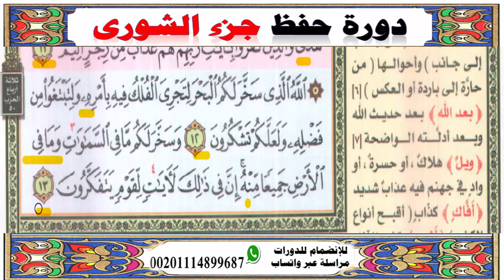تحفيظ سورة الجاثية◄الآيــــ7-13ــات◄تهديد الكافرين ونعم الله على عباده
🌱طريقة مبتكرة لأول مرة على يوتيوب 🌱 للحفظ السهل  التطبيقي لجزء الشورى🌱
 ومادة مساعدة للطالب🌱 للتكرار والسماع والفهم وتعلم التجويد بطريقة ميسرة سهلة
1️⃣  0:00 |السؤال التدبري
2️⃣  1:00 |التفسير والفهم والتدبر
3️⃣  4:38 |التجويد
4️⃣  6:00 | التكرار مع الآداب الأربع